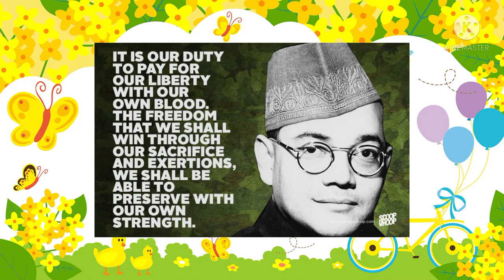Real Hero Netaji. नेताजी सुभाष चंद्र बोस ! Jayanti Parv 2022 !! पराक्रम दिवस 2022 ! Azadi ki Aawaaj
Real Hero Netaji.
नेताजी सुभाष चंद्र बोस !
Jayanti Parv 2022 !!
पराक्रम दिवस 2022 ! Azadi ki Aawaaj

Suman SDVideos Expressing Thanks for **Love **Care **Support